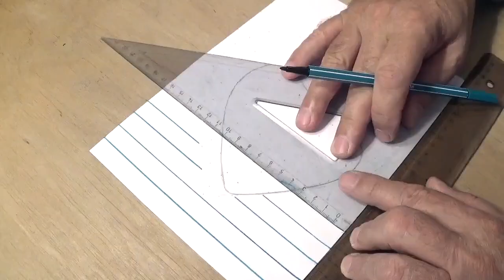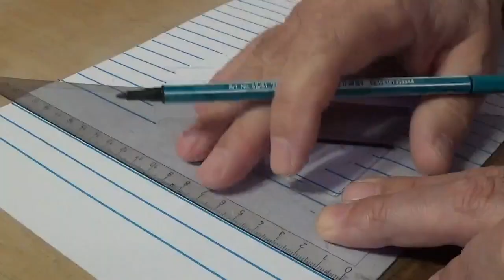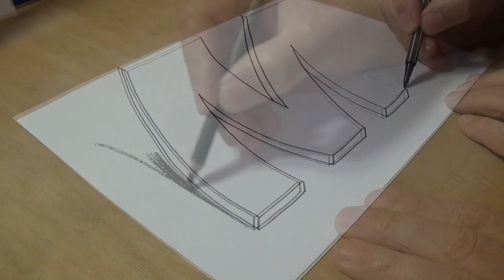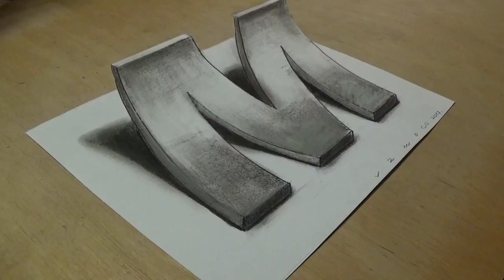Top 5 Trick Art Drawing - Anamorphic Illusions - Best of Vamos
The best anamorphic illusions with VamosART.